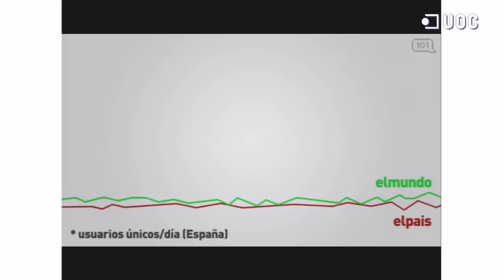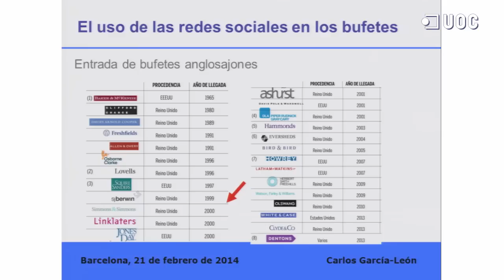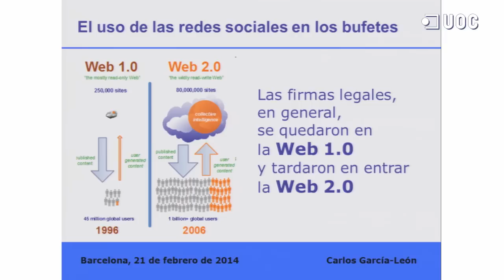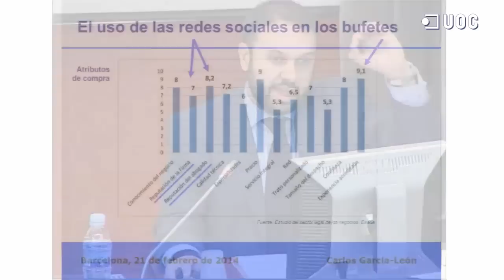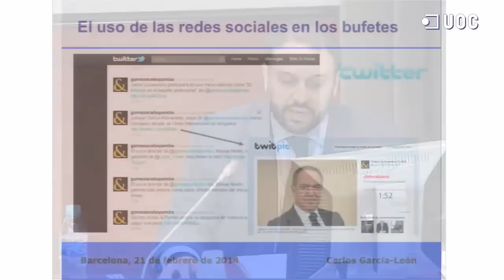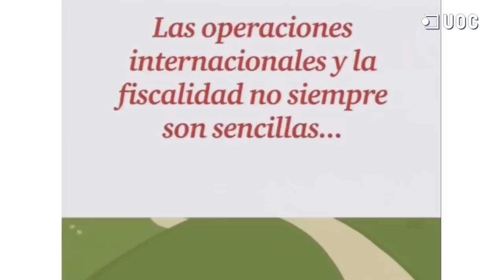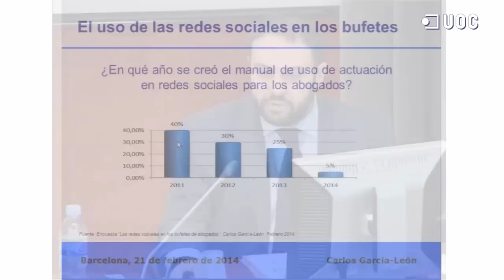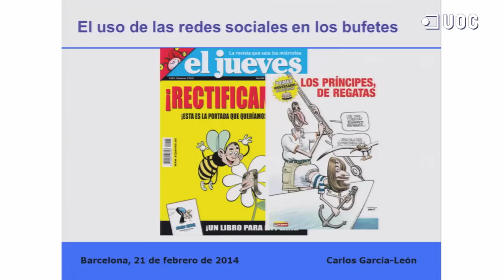Carlos García-León_El uso de las Redes Sociales en los bufetes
Ponencia-coloquio con Carlos García-León. Periodista de EXPANSION especializado en el sector jurídico.